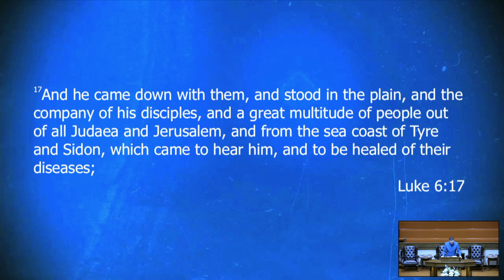He Healed Them All | February 1, 2023 | 7PM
Speaker: Pastor Cecil E. Thayer
Service: February 1, 2023, Wednesday Evening, 7PM EST
Scripture Reference: Luke 6:17-19
Series: Studies in the Book of Luke